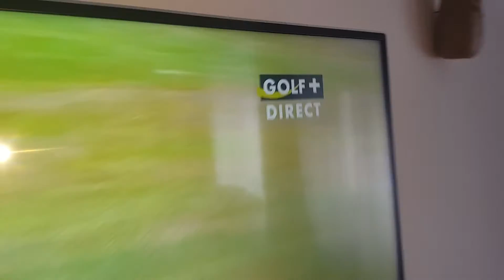télé gratuit canal plus et toute les chaîne du groupe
Partager un max pour éviter les arnaque Invention pour avoir canal plus et toute les chaîne gratuit et il nous cases les couilles avec leur pubs a la con donc pour ceut qui sont intéresser voila gratuit   pour (INFO L'ALUMINIUM NE TOUCHE PAS ADMI A CAUSE DE MAUVAIS CONTACT